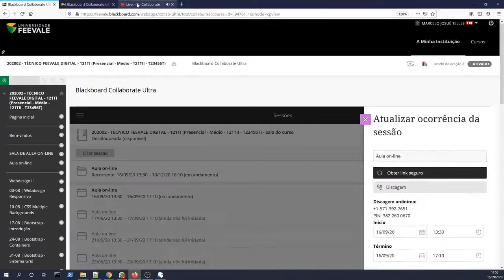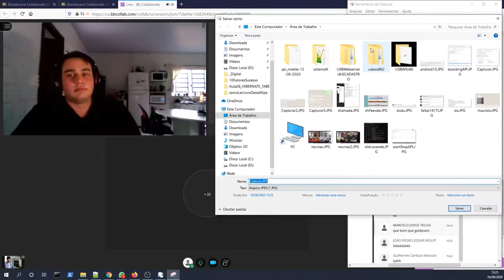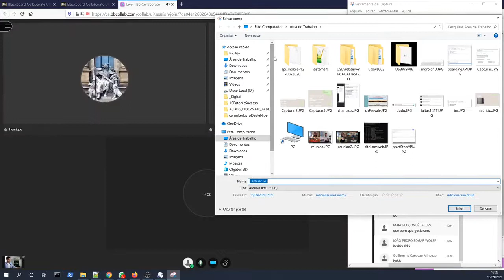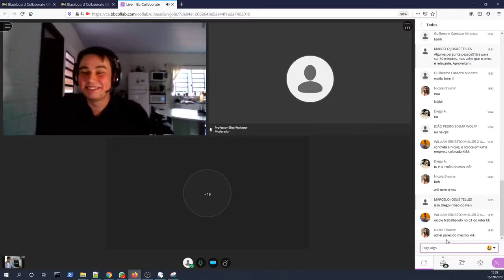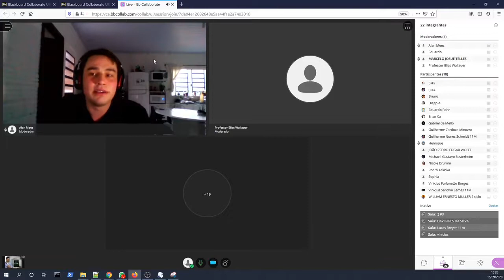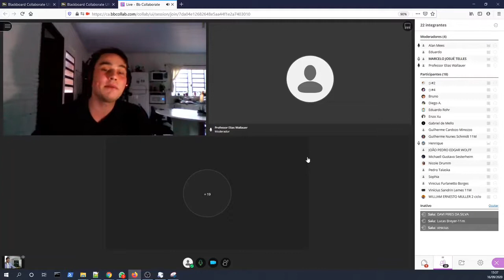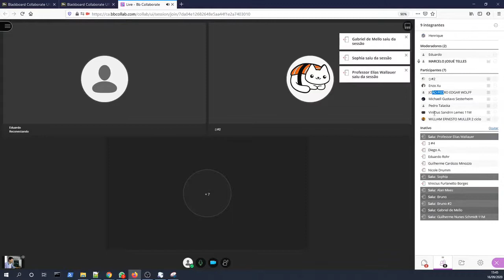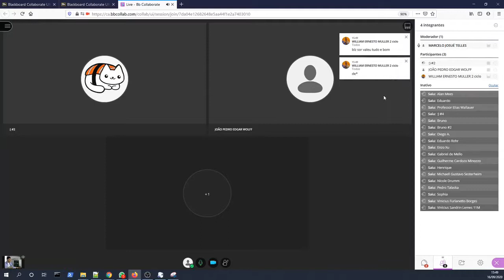Live sobre carreira em TI com Alan Mees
Esta Live foi conduzida por Alan Mees, onde este falou sobre o início de sua carreira em TI.
Também participaram da Live o professor Elias e Eduardo.
Grato pela perticipação Alan.